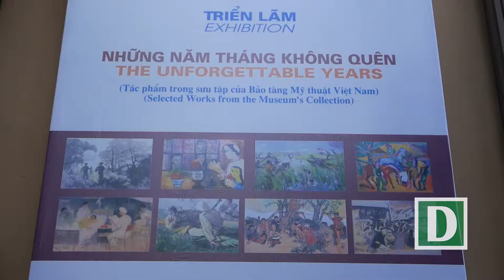VCPlayer 1 1 0 3